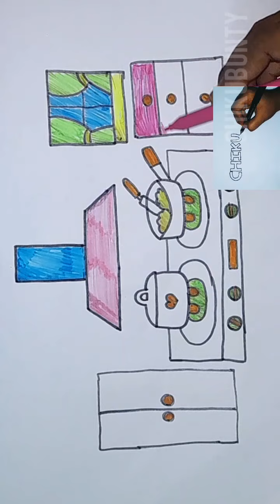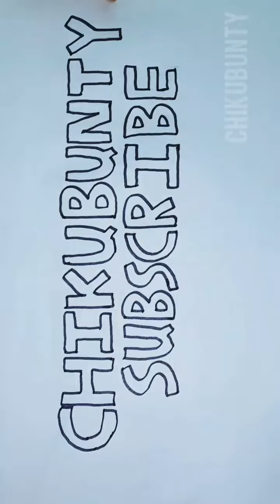House Drawing; Kids Drawing Toddlers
Kids Drawing toddlers